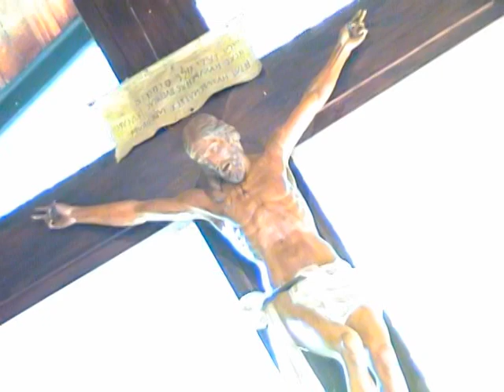Primera Comunión by Video Image & Art.